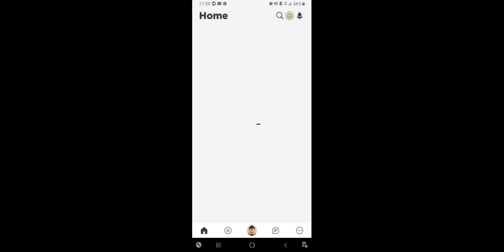Metra racetrack [grand opening]